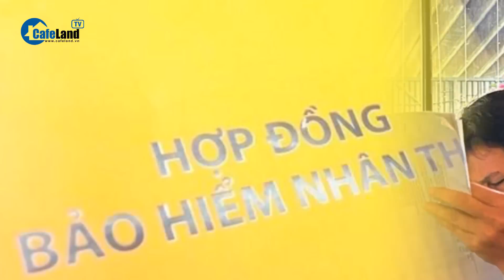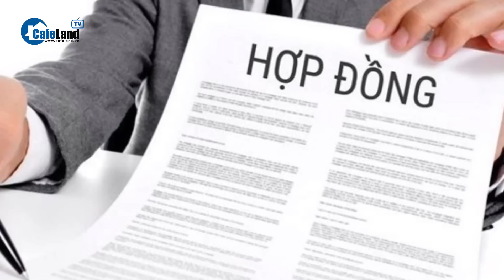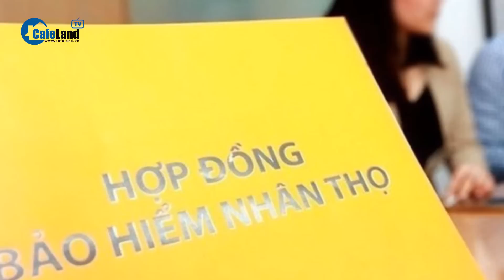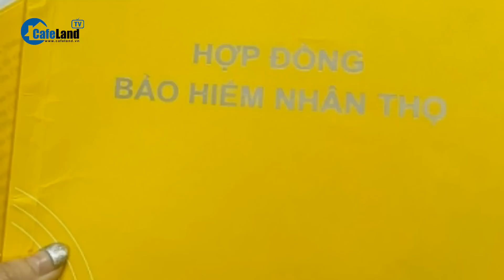Chấn chỉnh mua bán bảo hiểm: Ngân hàng không được chào bán, 'thu xếp' khi khách vay vốn | CafeLand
CafeLand | Liên quan đến việc lộn xộn mua bán bảo hiểm thời gian vừa qua, nhiều đại biểu Quốc hội và chuyên gia ủng hộ Bộ Tài chính có quy định siết chặt hoạt động bán bảo hiểm qua ngân hàng, không để tiếp tục xảy ra tình trạng người vay vốn bị ép mua bảo hiểm nhân thọ. Bên cạnh đó, Thứ trưởng Bộ Tài chính Nguyễn Đức Chi cho biết trong năm 2023 này sẽ tiến hành thanh tra, kiểm tra 10 doanh nghiệp bảo hiểm.